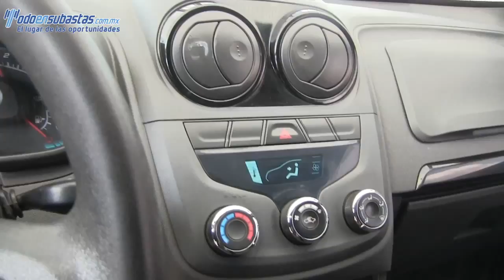306687 CHEVROLET / TORNADO / 2011